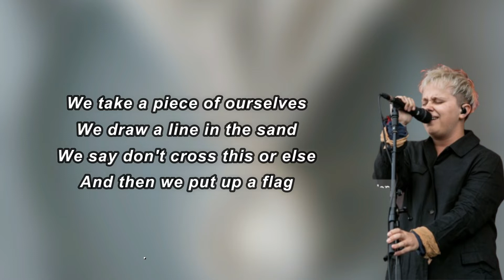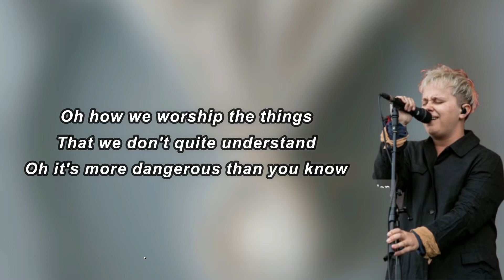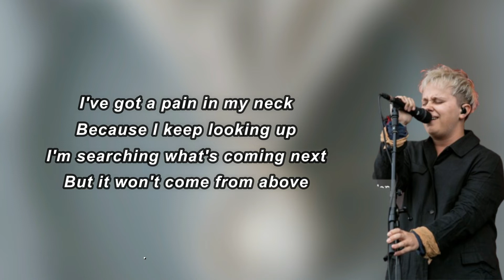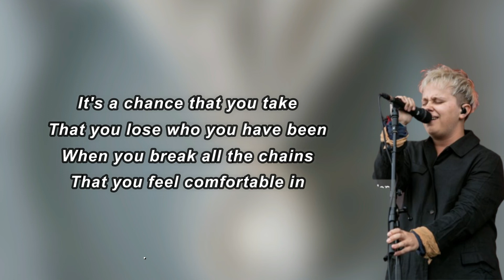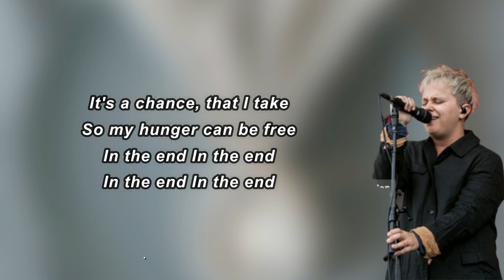Nothing But Thieves - Take This Lonely Heart (Lyrics)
Take This Lonely Heart Lyrics:

 I feel younger everyday
The more I grow, the less I seem to know
I've been trying to keep my head straight
Where I roam, it never feels like home
You feel the weight of the world
Coming down on your head
These people looking at you
And now they're pulling you back
I've got a circle of ink
It's in the palm of my hand
And I think it will be there for good
We take a piece of ourselves
We draw a line on the sand
We say, "don't cross this, or else"
And then we put up a flag
Oh, how we worship the things
That we don't quite understand
Oh, it's more dangerous than you know
I've got a message that you can't ignore
Maybe I'm just not the man I was before
Take this from me, take this lonely heart
'Cause I, 'cause I don't need it no more
I've got a hunger you will never taste
Craving a desire that won't go to waste
And I, I'm gonna make it my own
Someone took my ego away
Hey, so long, won't miss it now it's gone
Now my youth is being replaced
So, good night, it's gonna be alright
'Cause now I drink the good wine
And now I get out of bed
And now I let myself love
And I'm not scared of the end
I take it all on the chin, and now I'd do it again
Because maybe it's time for a change
I've got a pain in my neck
Because I keep looking up
I'm searching what's coming next
But it won't come from above
And there's a hole in my chest
Like there's a hole in the sun
So tell me, what's coming next?
And I'll make it my own
There's a chance that you take
That you lose who you have been
When you break all the chains
That you feel comfortable in
There's a chance that I'll take
So that my hunger can be free
In the end, in the end, in the end, in the end